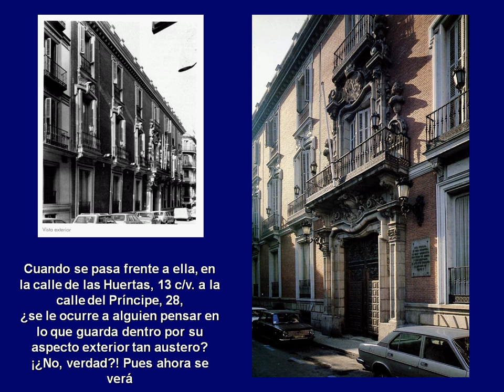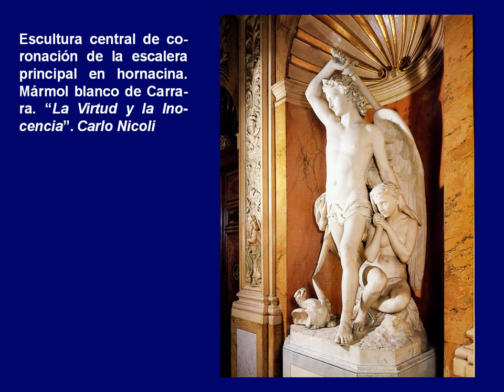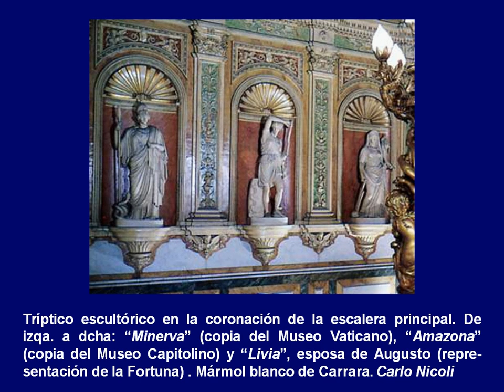UNA BELLEZA DESCONOCIDA DE MADRID